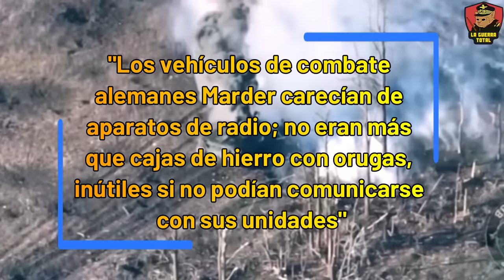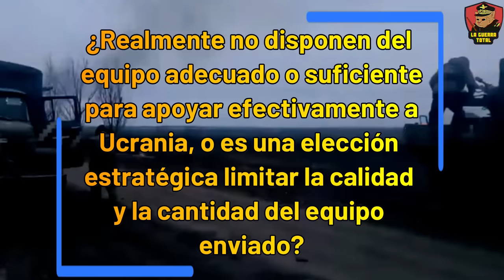🔥 Marder : Basura Militar ALEMANA en Suelo UCRANIANO 🚫 | Guerra de Ucrania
A pesar de ser considerados inicialmente un cambio de juego, los Marder 1A3enfrentan problemas de mantenimiento, falta de adecuación al terreno ucraniano y desafíos en la integración con las tácticas locales. Este análisis revela cómo Ucrania ha tenido que volver a equipos de la era soviética más adecuados a sus necesidades y contextos.